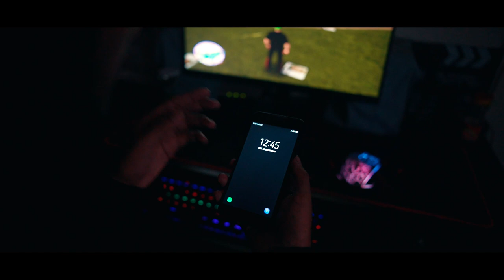Kafon || কাফন || Horror Short Film || Uday Mahmud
Hello viewers,
bhuter tik tok video,real bhut,ghost fighter,bhuter chobi,bhuter golpo,ahot new,zan zamin,bhuter aahat, in this video with my Bangla voice over for educational and knowledge purpose only. Everything i discuss in this video elaborately. This video increase your knowledge about this topic. Keep watching my videos.
Title:- এমন ভুতুড়ে ঘটনা দেখলে ভয়ে কলিজা কেঁপে উঠবে । real ghost video | bhuter horror video | mayajaal aah